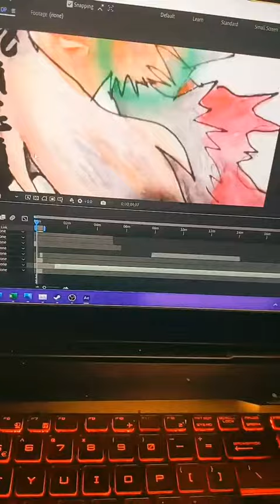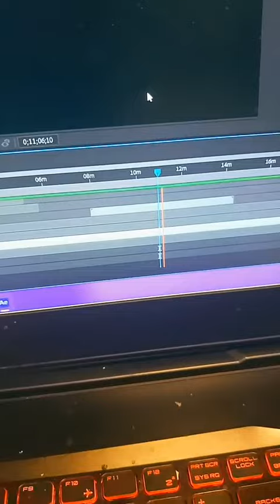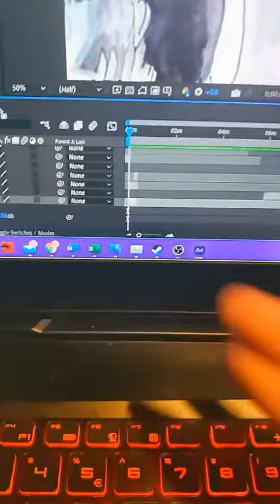How I "COMPOSED" my "MUSIC"